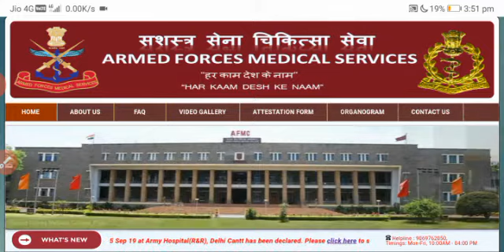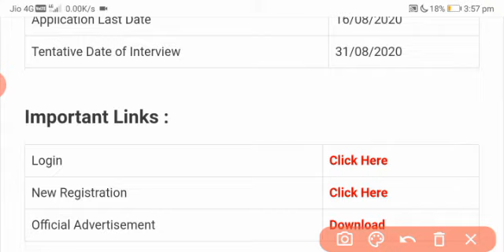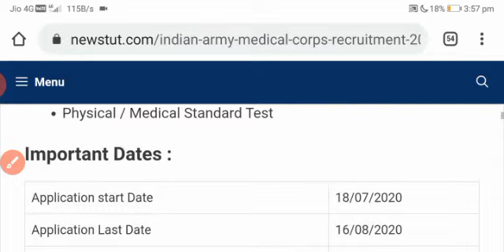Armed Force Medical services Requirments 2020 || Odisha Daily job update 2020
This Channel Provide All important Information about the Teaching Exam and Competative Examination and All Job Nortification 2020